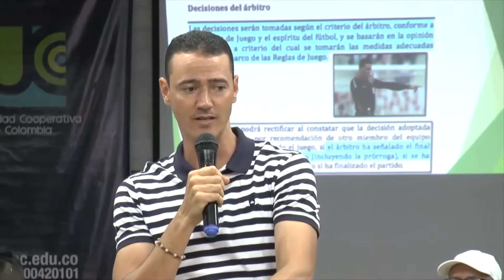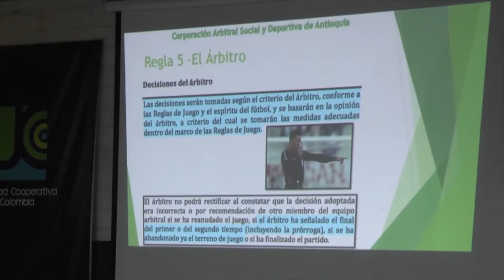Conferencia con Wilmar Roldán, árbitro colombiano en el fútbol internacional.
Dentro de este ciclo de conferencias, el Instituto para el Deporte y la Recreación en la ciudad hace posible que personalidades de diferentes disciplinas entreguen las mejores recomendaciones con el fin de que instructores locales las  implementen desde la práctica de sus ejercicios deportivos  en la ciudad.